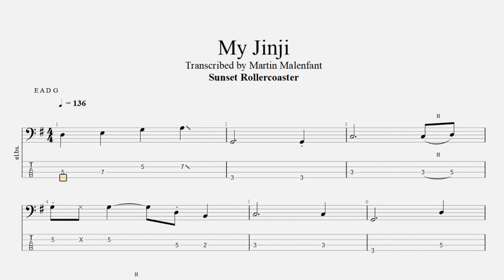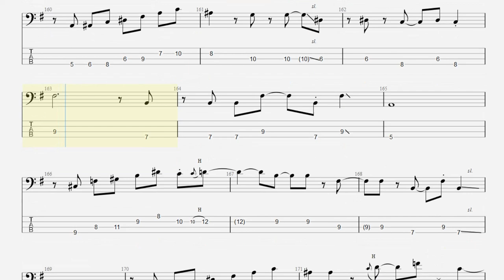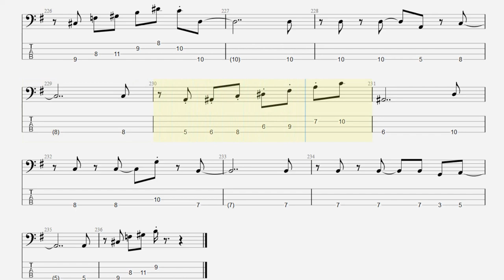Sunset Rollercoaster - My Jinji (bass tab)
Original bass part by Hung-Li Chen
Song by @SunsetRollercoaster